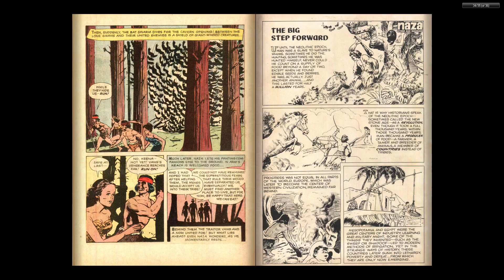Naza 05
Readable Video

Read
Read
Repeat